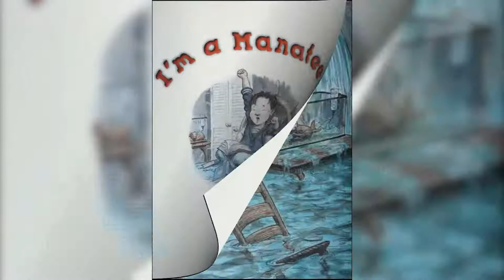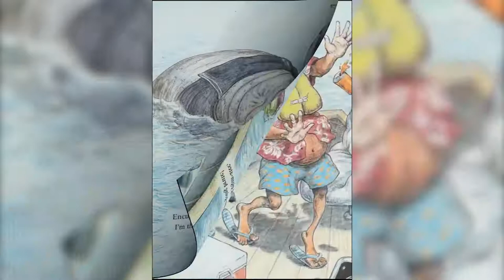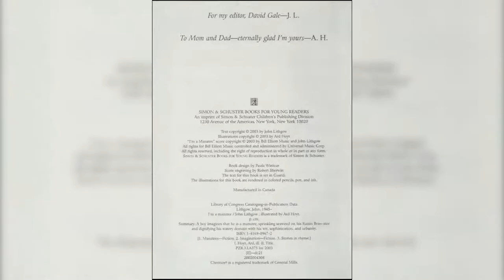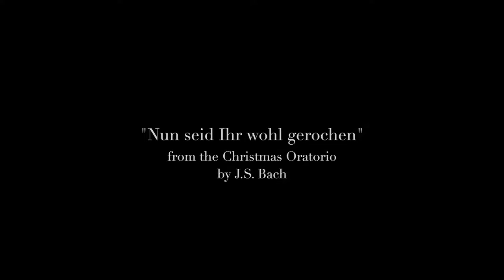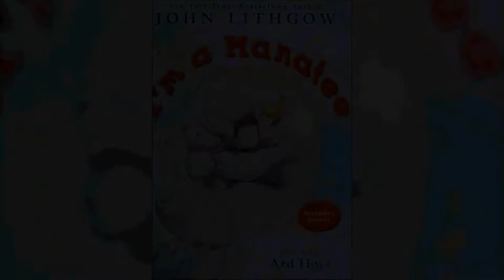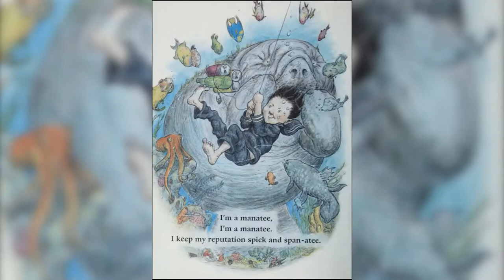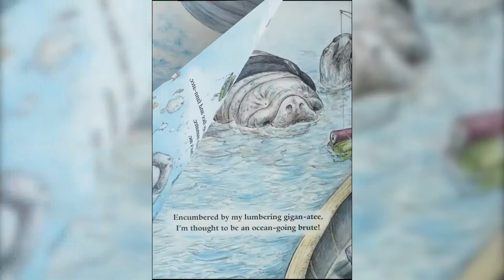Conical Supremacy Episode #32 Julian Dixon